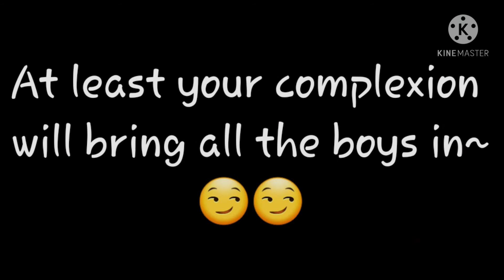"No one wants a waist over, 9 inches!" Meme||IRL||GCMV||Bored